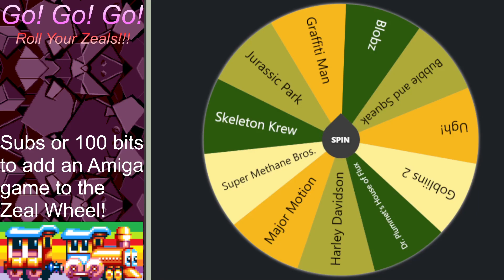Amiga Zeal Wheel - Shaq Fu - 22 09 2023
Fu is accurate. This game might have been half enjoyable, if the controls were not utter pants-sauce. At least the graphics were nice, and the mummy looked cool.